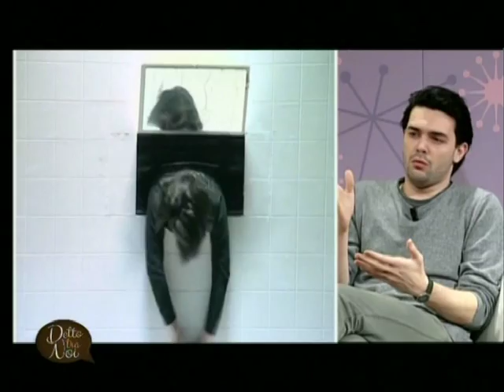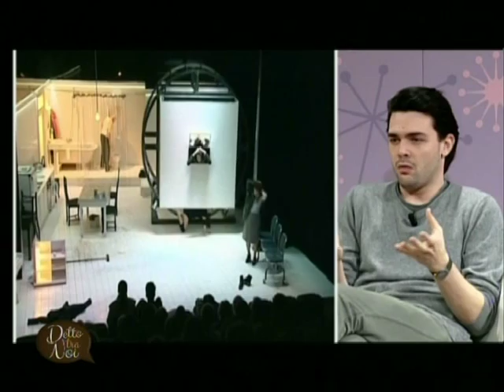Luca Micheletti racconta «La metamorfosi»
Intervista a TRC del 24/03/2014 sullo spettacolo «La metamorfosi», dal racconto di Franz Kafka
con (in o. a.) Dario Cantarelli, Laura Curino, Luca Micheletti, Claudia Scaravonati
regia Luca Micheletti
produzione CTB Teatro Stabile di Brescia - ERT Emilia Romagna Teatro Fondazione